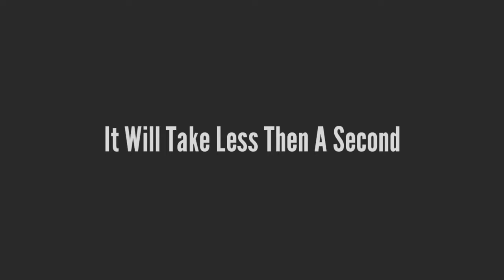Best TikTok Comedy Videos Compilation 2020 | Funny Trending Videos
If this Video Belongs To You Please Tell us We WILL GIVE your All Credits. Thank You

Tik Tok Mix Tape Videos Compilation Musically Tik Tok Comedy Musically Tik Tok Acting Wars Musically Tik Tok Funny Jokes Musically Tik Tok Dance Musically Tik Tok Double Meaning Musically Tik Tok 1 Milion Audition Winner Musically Tik Tok Dr Mashoor Gulati Musically Tik Tok The Kapil Sharma Show Musically Tik Tok Rinku Devil Dr Gulati aka Rinku Bhabi Kapil Sharma Show Musically Tik Tok India Maniul Khattar Aashika Bhatia Avneet Kaur Awez Darbar Nagma Mirajkar Heer Naik Jannat Zubair Mrunal Panchal Faisal Shaikh Mr Faisu Team 07 Manav Chhabra Rishabh Puri Vitasta Bhat Dr. Farhan Khan Amit Bhadanai Bhuvan Bam Gauray Chaudhary Ashish

Funny Trending Video, Funny Trending Videos , Tik Tok

All Video's and Song's Credited by TikTok Apk